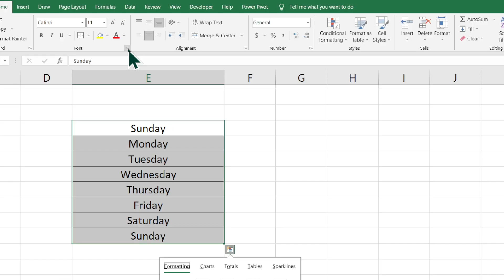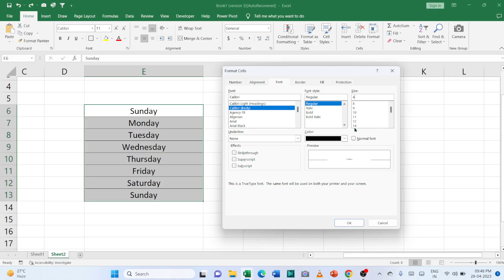reduce font size less than 8 in Excel?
In this video we will learn that reduce font size less than 8 in Excel?

I will upload some more basics of MS Excel font size less then 8, in my upcoming videos. If you need any help with the related topic so kindly write it on comment section.

Keep watching.
Keep learning.

 thanks @LearnBasics